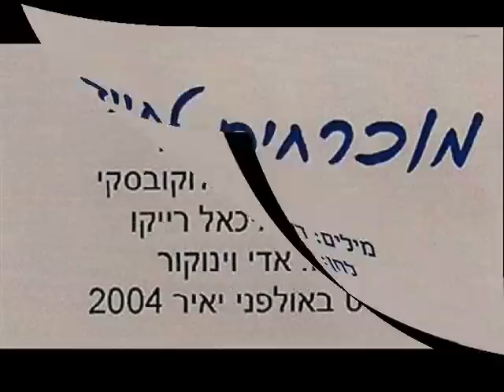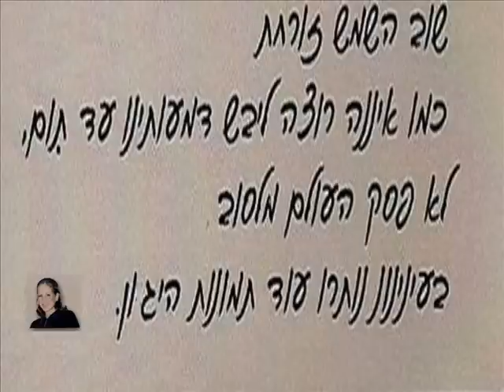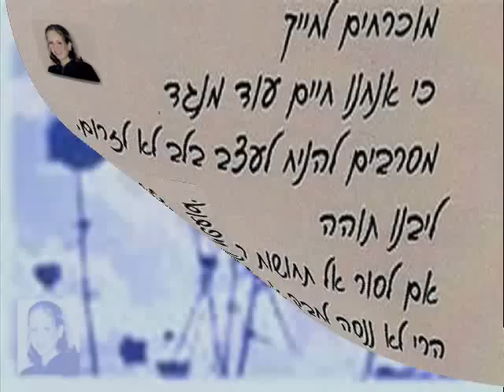ראובן ארז - מוכרחים לחייך - reuven erez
ראובן ארז - מוכרחים לחייך.
מילים : דובל'ה איציק.
לחן : ראובן ארז.
עיבוד הפקה מוסיקלית ונגינה : עופר יאיר.
פסנתר : מיכאל רייקו.
צ'לו : אדי וינוקור .
גיטרות : אריק פולוקובסקי.
 הוקלט באולפני יאיר 2004